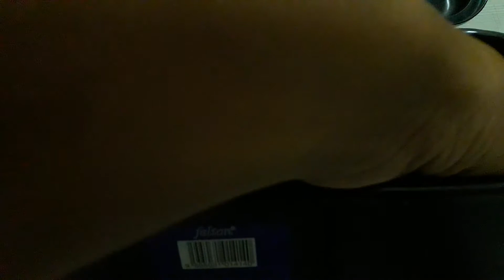Koleksi Beyblade Aku Febuari-31 September.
Aku baru dapat tripod baru.